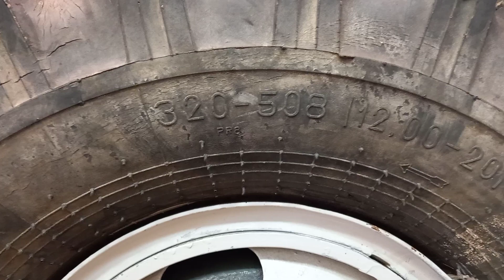Размеры рамы, колес, колеи и меж осевое растояние в самодельном тракторе.